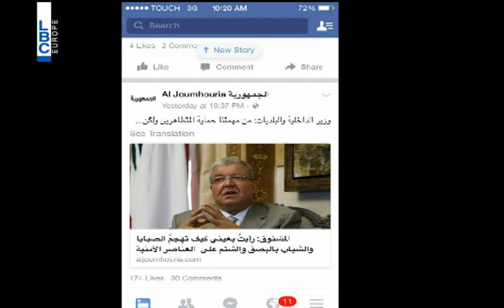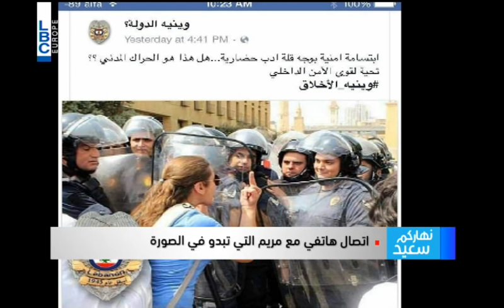Nharkom Said - 17/9/2015 - نهاركم سعيد - ميشال ابو سليمان‬‎